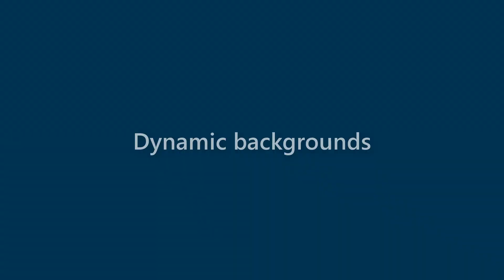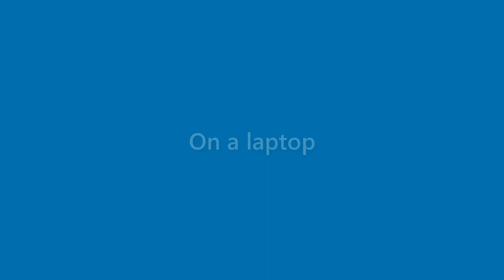Tessa Whitfield - appearance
Name Look - Tessa Whitfield - appearance. In this video we present "Tessa Whitfield" name look and feel in various scenarios.
This video will cover:
How does "Tessa Whitfield" look as a personal letterhead?
How does "Tessa Whitfield" look on a business card?
How does "Tessa Whitfield" look on a computer/laptop screen?
How does "Tessa Whitfield" look with different background colors?
How does "Tessa Whitfield" look with various fonts?